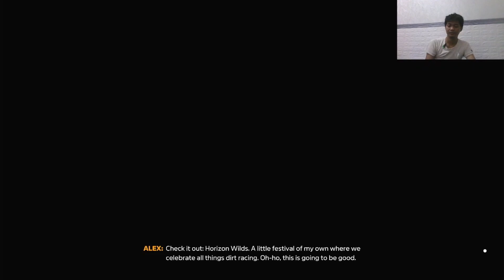Ini Baru Namanya Game Next Gen - Forza Horizon 5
Forza Horizon 5 Game balap Dengan Graphic Oke